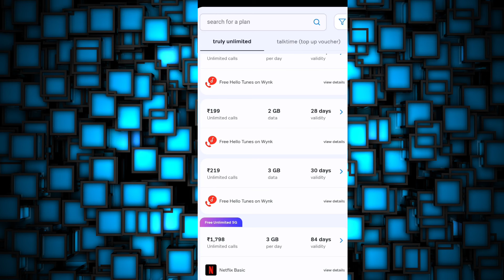Airtel ₹219 Recharge Plan All Details 🔥 | Airtel Calling Plan ₹219 Recharge Plan